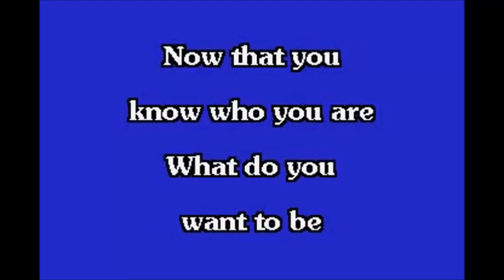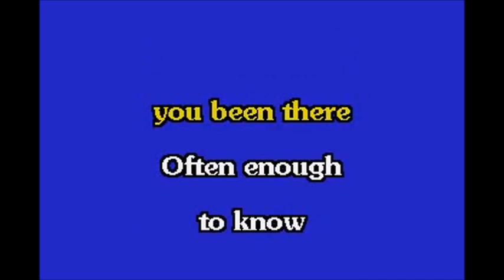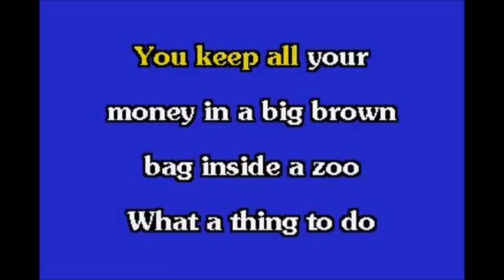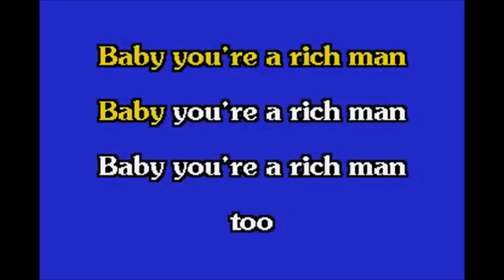BEATLES BABY YOUR A RICH MAN by Salvador Arguell